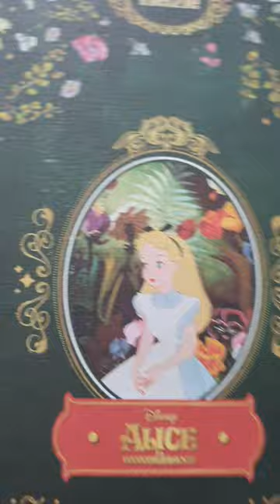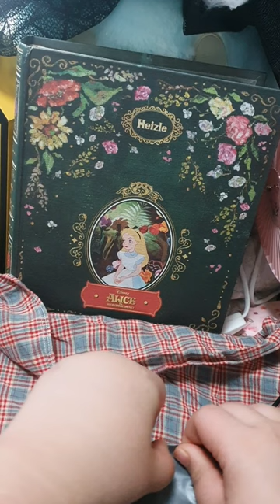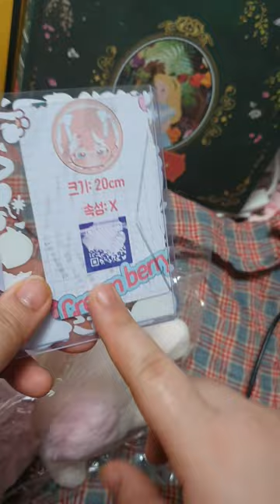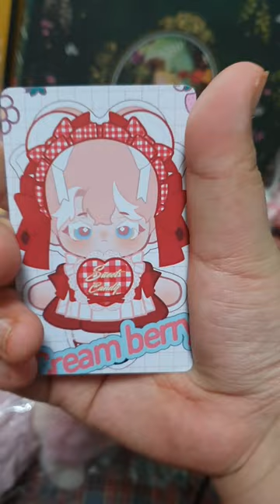무속성 인형 / 크림베리 리뷰 / review /